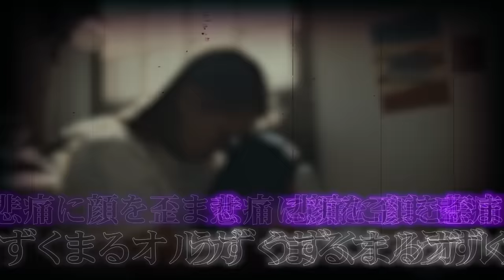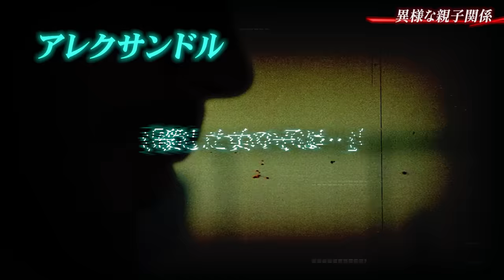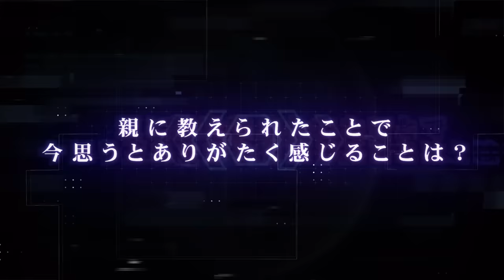【グロ注意】80人殺して食べた…過保護が生んだ猟奇殺人鬼